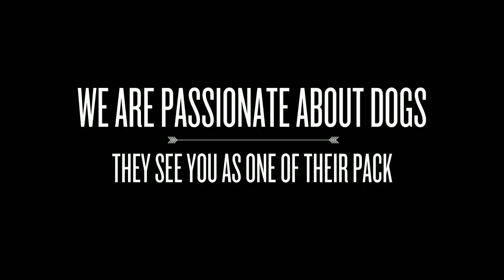Complete K9 Care Douro ON - Doggy Daycare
We are an organization that specializes in training dogs, providing daycare for them, behavioral training, as well as rehabilitation.  We provide amazing service for a great value.  Come see how we can make a difference in both yours and your dog's life.
douro dog training obedience school for puppy near classes dogs daycare schedule